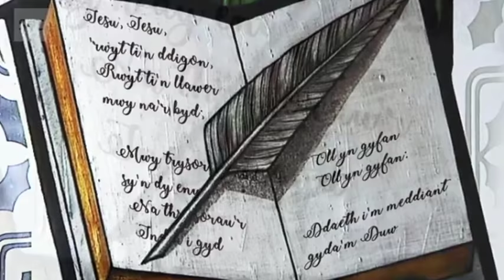Trystan Llyr - Iesu Iesu, rwyt ti'n ddigon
Trystan Llyr - Iesu Iesu, rwyt ti'n ddigon (Tôn Llwynbedw, Trefniant Richard Vaughan, geiriau William Williams Pantycelyn)

Heno, S4C (09/02/2017)